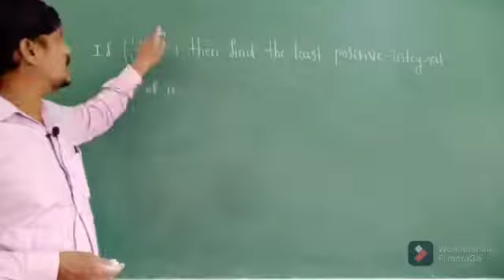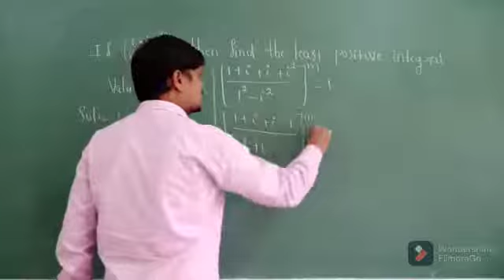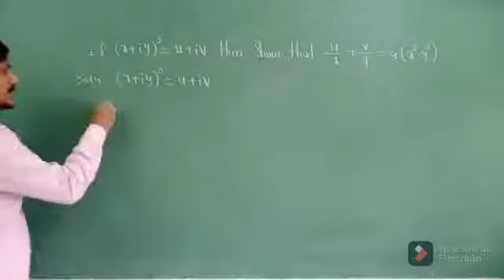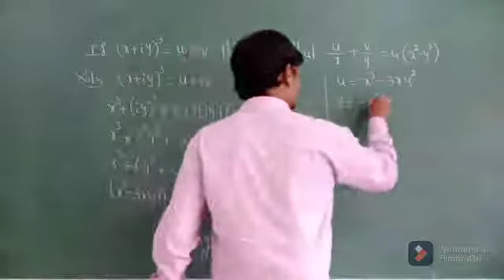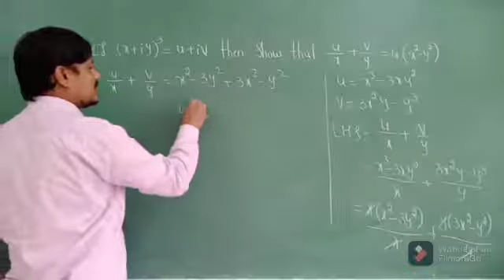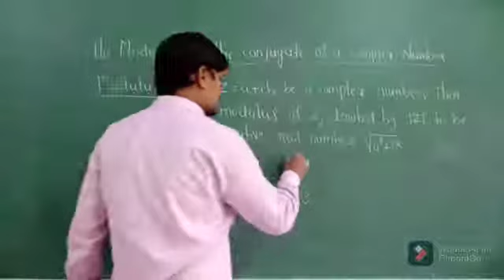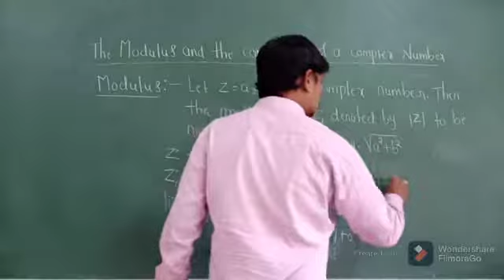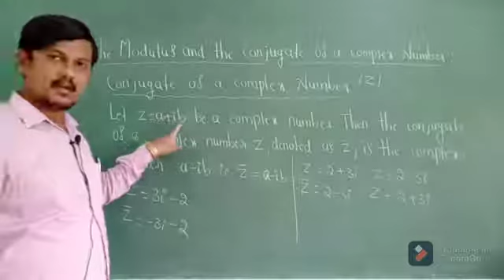PU I COMPLEX NUMBERS class 5 by BASAVARAJ R BHAVIKATTI